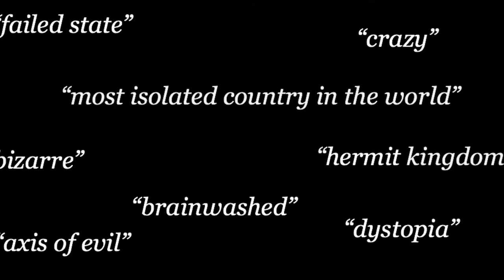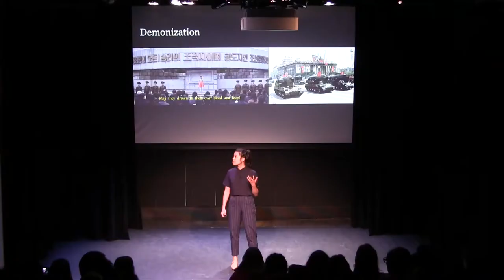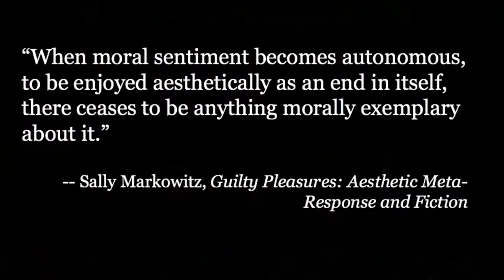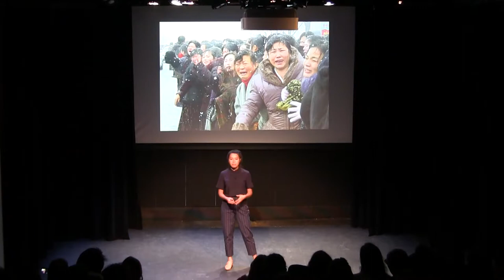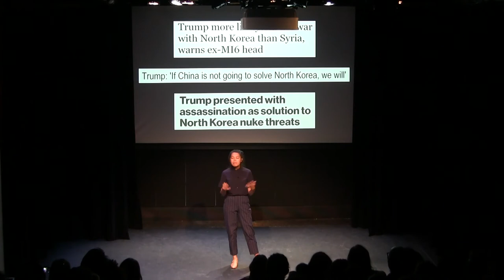Senior Symposium: Hannah Baek, Reimag(in)ing North Korea